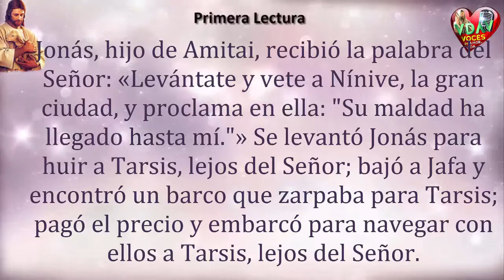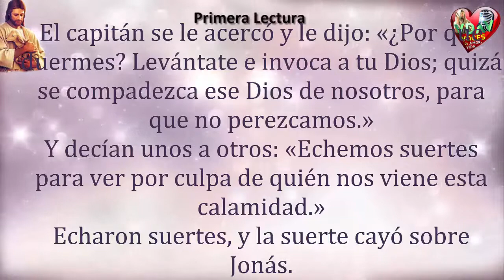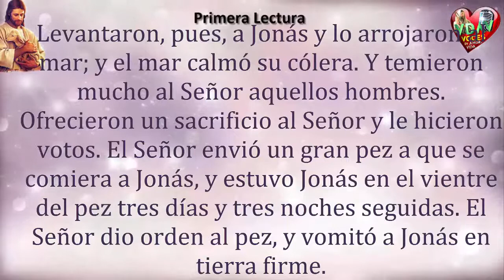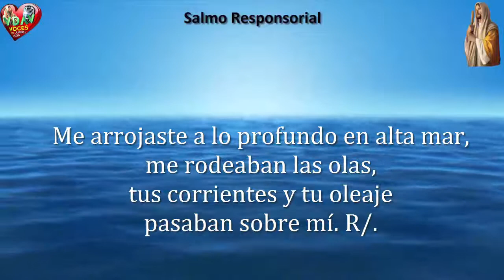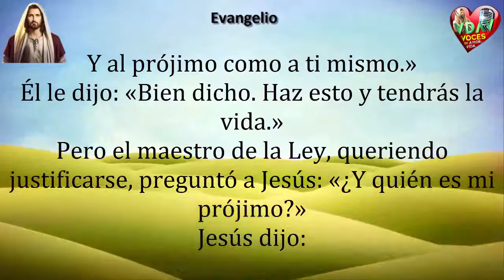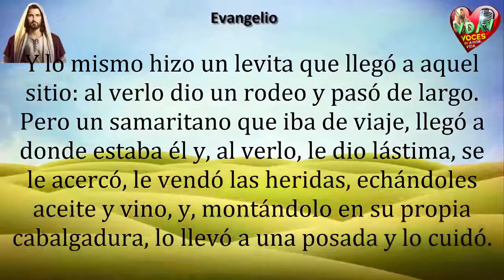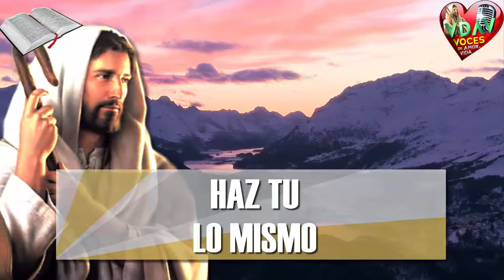Evangelio de Hoy,Lecturas y comentario Lunes 9 de Octubre 2017 Haz tú lo mismo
Evangelio y lecturas de Octubre 9 de 2017

COMO BUENOS CRISTIANOS CATÓLICOS DIFUNDAMOS LA PALABRA DE DIOS DIARIA ENTRE AMIGOS Y FAMILIARES.
Gracias por su ayuda para difundir este video. Bendiciones.

CUALQUIER VALOR ES UN VALIOSO APOYO, NO DUDE EN ENVIAR ALGO!.

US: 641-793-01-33